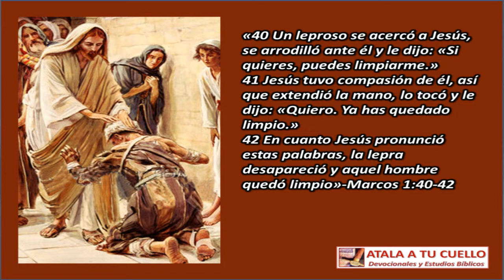El leproso que cambió la historia: El milagro oculto de Marcos 1:40 🙏✨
¿Qué significa 'Si quieres, puedes limpiarme'? La increíble lección de Marcos 1-40 ✝️

- En Marcos 140, un hombre con lepra se acerca a Jesús con fe, diciendo: “Si quieres, puedes limpiarme”. Este versículo refleja no solo la compasión de Jesús, sino también el poder de la fe y la humildad ante Dios. 🙌
- En este video, exploramos el profundo significado de este encuentro milagroso y cómo su mensaje sigue transformando vidas hoy. 🌟
- Descubre la enseñanza que nos invita a confiar plenamente en el amor y la misericordia divina.

¡No te lo pierdas y comparte este poderoso mensaje!
Podcast en el Arca es el segmento Cristiano de podcaStudios hecho con mucho amor para ti!

Este segmento va dirigido a toda persona con problemas Familiares, Fisicos, Emocionales, Vacio existencial, Vicios, Etc ... para que Cristo llene tu necesidad, y asi entres al Arca!

Y si quieres ver exclusivamente los capitulos de podcast en el Arca, puedes visitar nuestra lista de reproduccion (playlist), en el siguiente link:

El Hermano Carlos Mejia siempre a las ordenes.
Este segmento llega gracias Al Eterno y a:
FUNDACION DENFI:
Optometria, Oftalmológica, lentes completos, examen de la vista computarizado gratis y mucho mas!!

Para comunicarse con la FundacionDenfi puede hacerlo mediante

Bendiciones!!